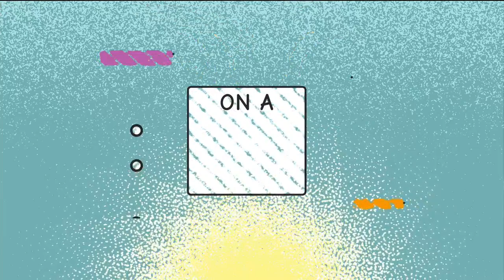Host Chat & On a Good Note! - 3/25/24